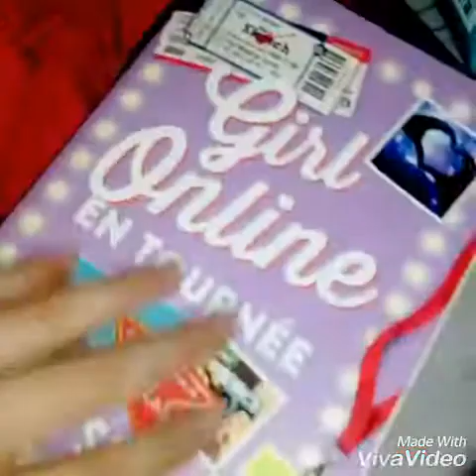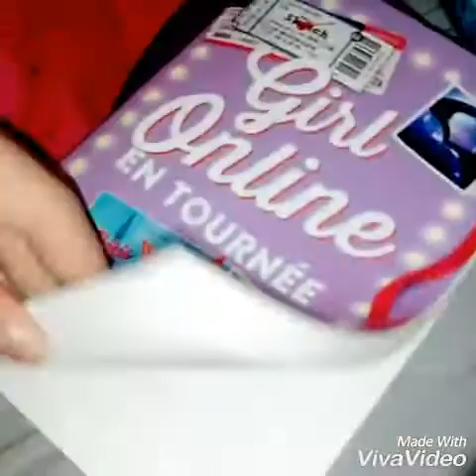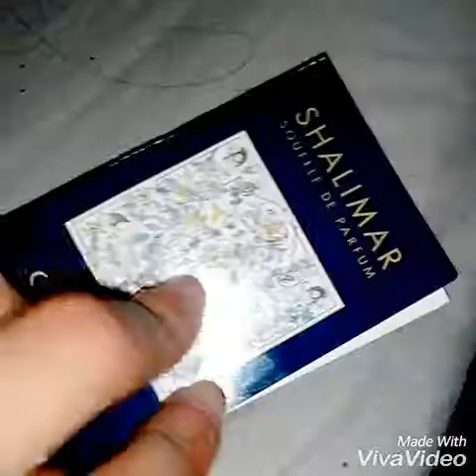Zliggri : se que j'emporte avec moi pour un weekend